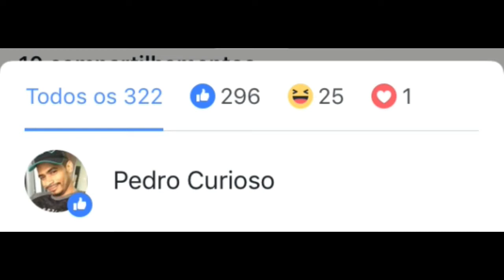VOU PINTAR MEU CABELO DE BRANCO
Ó o swing do GD!
Mas ela veio me xingando
Enchendo o saco, perguntando
Quem é essa perua aí?
Mas peraí, mas peraí
Você não paga as minhas contas
Já não é da sua conta
O que é que eu tô fazendo aqui
Mas mesmo assim, vou te explicar
O nome dela é Jenifer
Eu encontrei ela no Tinder
E não é minha namorada
Mas poderia ser
Mas ela faz umas paradas
O que eu não faço com você
Mas poderia ser
O nome dela é Jenifer (Jeni, Jeni, Jeni)
Encontrei ela no Tinder
Não é minha namorada
Mas poderia ser